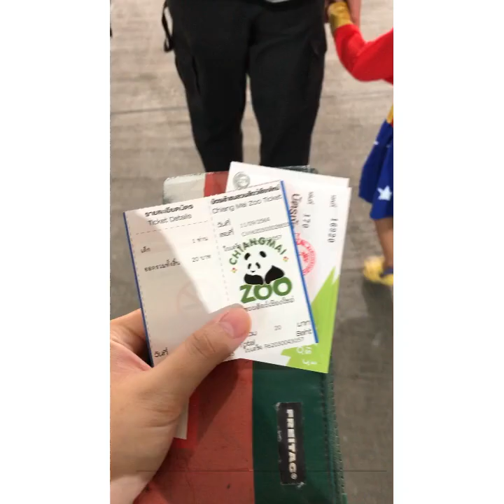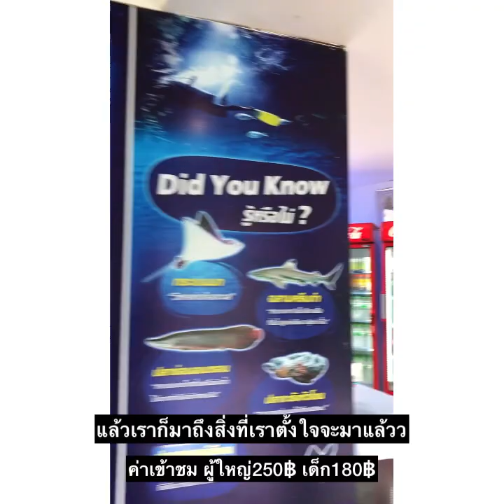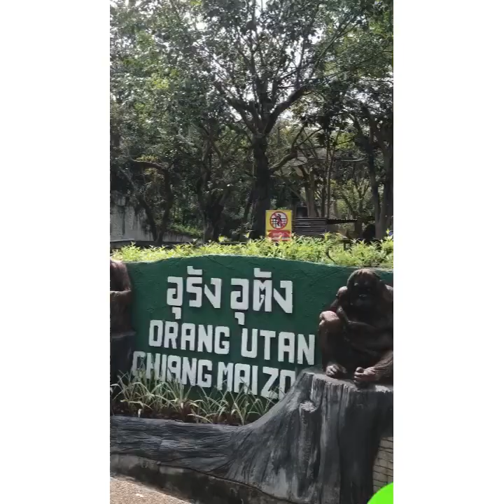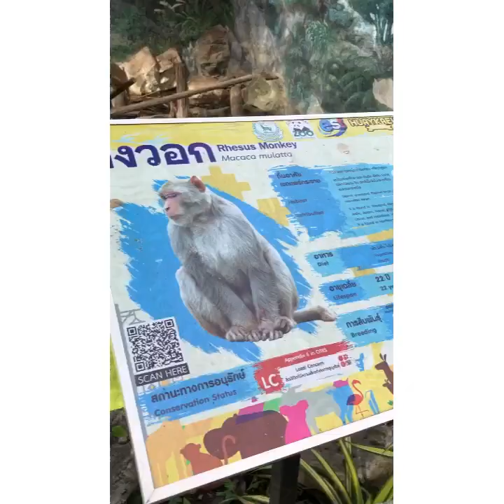Chiang Mai Zoo (สวนสัตว์เชียงใหม่)